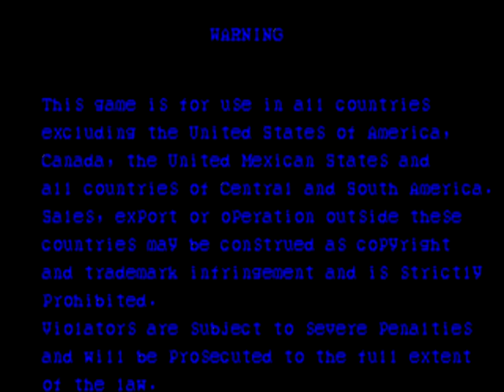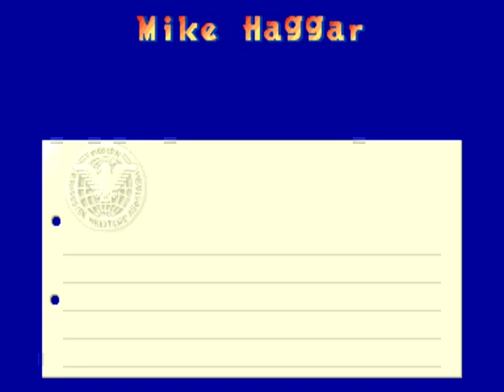SNSM - Attract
Saturday Night Slam Masters Attract Mode